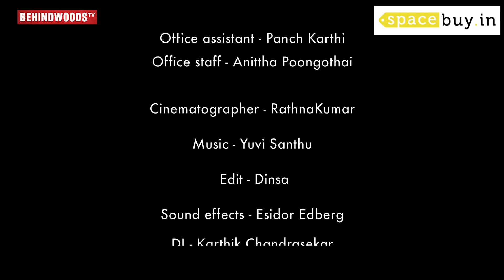Oviya - Sun Singer Praniti's Short Film | Kalpana Pandarinathan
HOSTRAIN
HostRain.in India’s Leading Domain name & Web Hosting Provider
HostRain Domain name & WebHosting starts @ Rs49/Month
All-in-One Package
Basic Plan:
.IN Domain + Web Hosting + SSL + Email @ Rs99/Month only
Enterprises plan:
.COM Domain + Web Hosting + SSL + Email @Rs 179/Month only
Starter Plan:
.XYZ  Domain + Web Hosting + SSL + Email @Rs 49/Month only
Domain Prices:
.COM @ Rs 699/Year
.IN @ Rs 399/Year
CO.IN Rs @ 299/Year
Website Designing:
Static Website Designing From RS 6999/-
24x7 Chat & call Support
Spacebuy.in
For Details,
Synopsis :
A story echoes importance of  calling with Name in person and self identity.

Edited by: Dinsa

Screen play : Arpudan vejey

Dialogues: Kalpana Pandarinathan & Arpudan vejey

Cast:
Praniti,Vijayalakshmi, Mala,Dakshayani,Kalakad V.Renganathan,Panch Karthi,Anittha poongothai

Produced by :Naga productions

DI: Karthik Chandrasekar

Direction team: Associate dir:Kalakad V.Renganathan Asst.dirs.
Anittha poongothai,Deeksha Dhanam

Publicity Designer:Chinna suresh